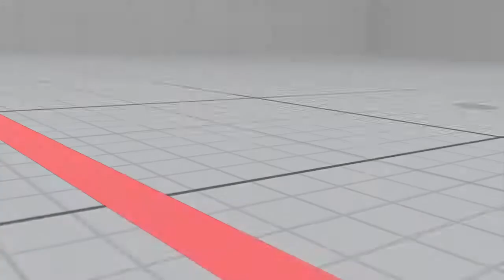STREET FIGHTER V AE Alex vs Ibuki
When you try your legit best but fall just short of the goal lol